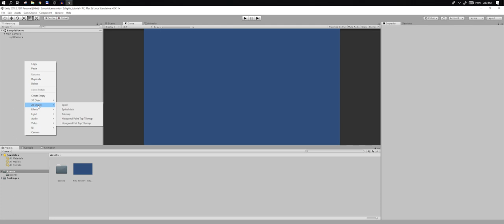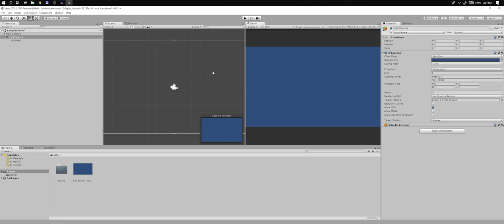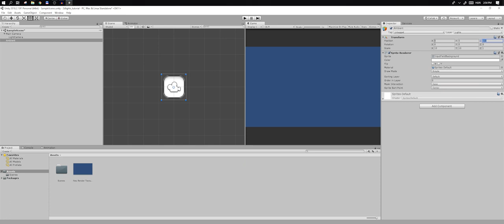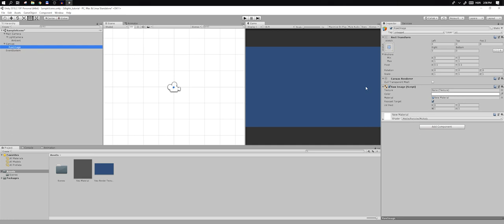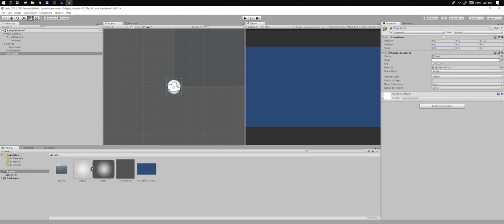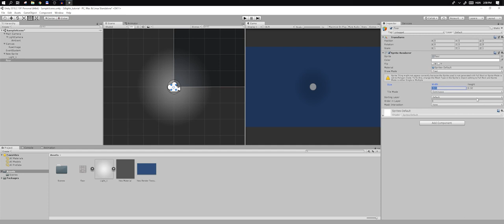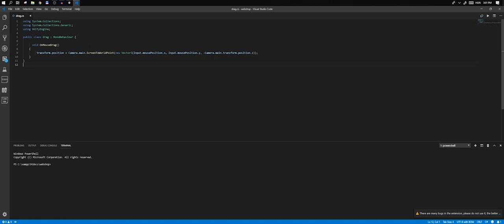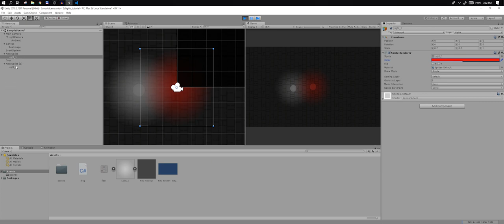2D lights in Unity Tutorial